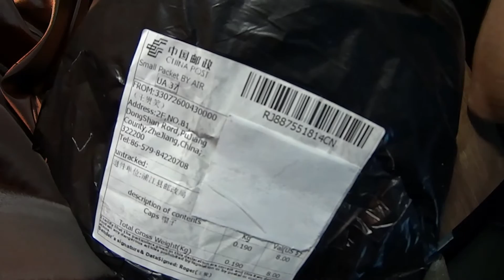Посылка из Китая - AliExpress (Мужская мода полиции шляпа)